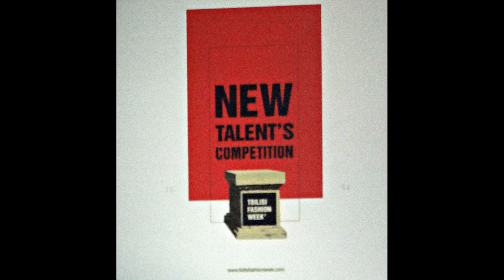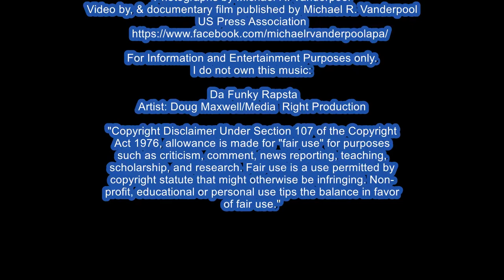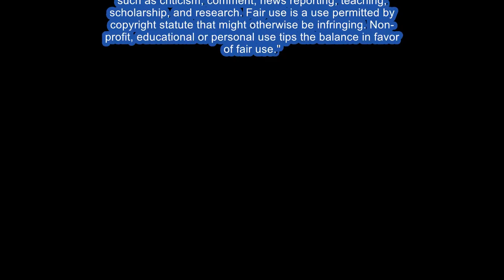NEW TALENTS COMPETITION by - Natia Samkharadze Tbilisi Fashion Week F/W 2018-19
Tbilisi Fashion Week - თბილისის მოდის კვირეული
April 19-22, at Tbilisi Fashion Week F/W 2018-19

    NEW TALENTS COMPETITION -
Presentation by - Natia Samkharadze
  eighth  film of nine designers in the competition
Location:  Tbilisi Balneological Resort

Photographs by Michael R. Vanderpool
Video by, & documentary film published by Michael R. Vanderpool
US Press Association

 Da Funky Rapsta
Artist: Doug Maxwell/Media  Right Production